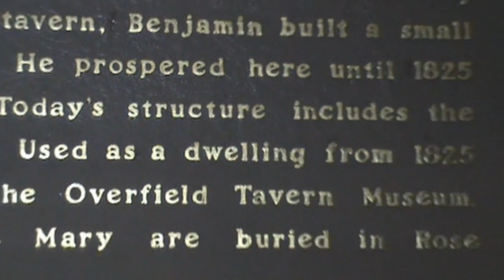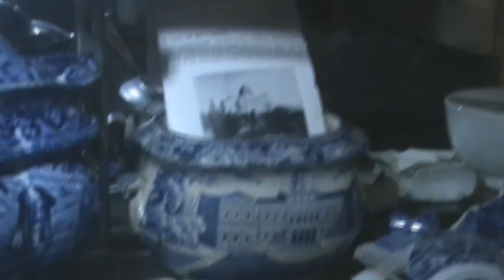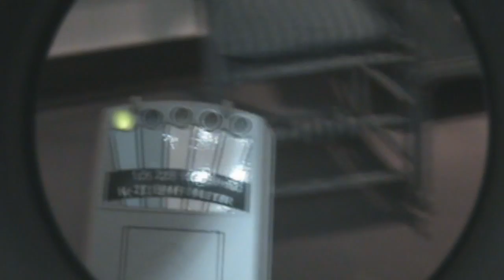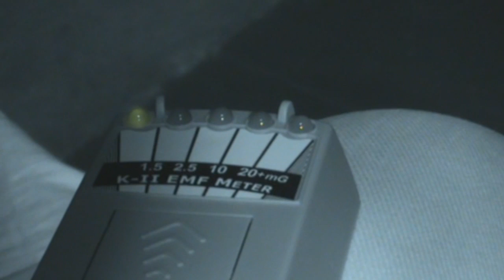Brave the Darkness Episode 2: Overfield Museum and Private Residence